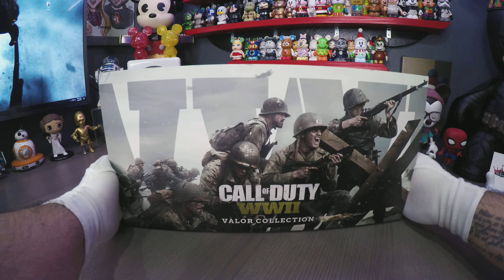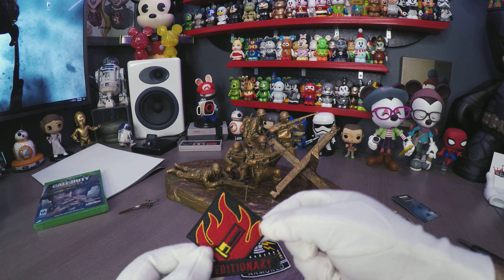Call of Duty: WWII Valor Collection Unboxing